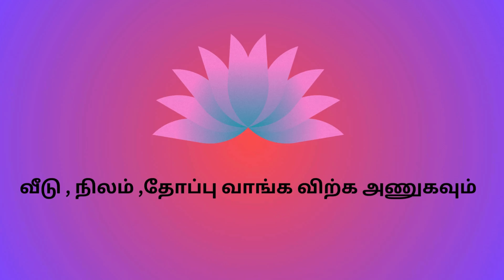இராஜாக்கமங்களம் அடுத்து கணபதிபுரம் அருகே இடம் விற்பனைக்கு